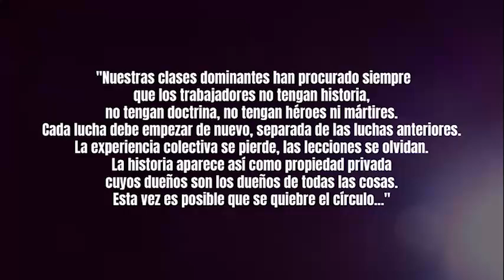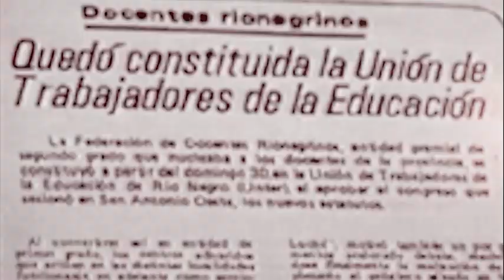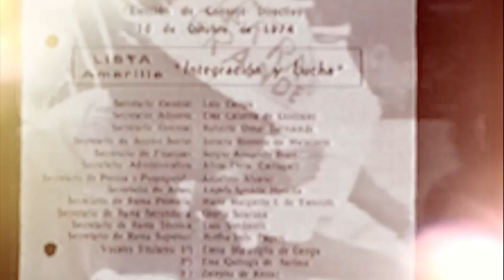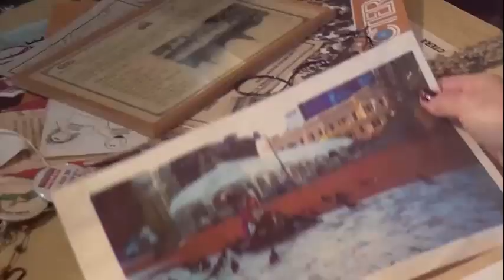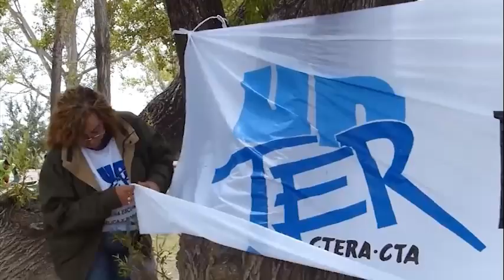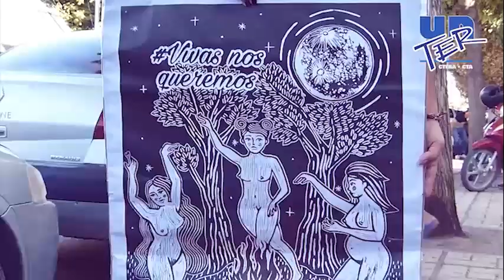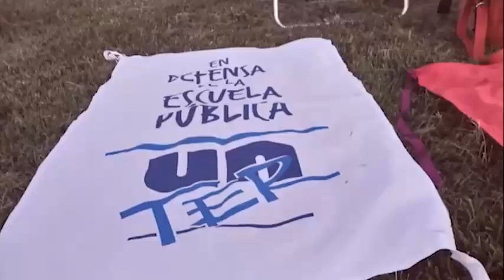UnTER 50 años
Video proyectado en el Congreso pedagógico, político – sindical UnTER 50 años “Educación y Derechos Humanos como herramienta para la transformación social”, realizado en Roca - Fiskle Menuco, el 28/06/24.